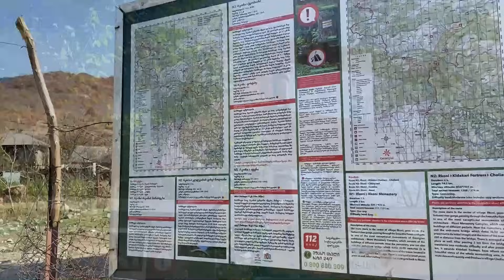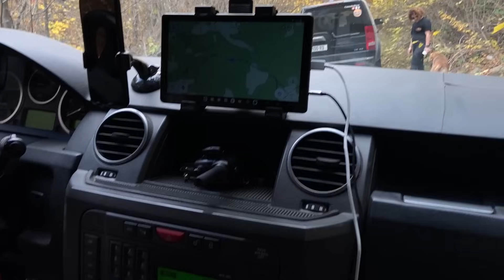რკონი - სალომეს მთა - მანგლისი, რთული გასვლა ახალი მანქანებით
პირველი რთული გასვლა ჩვენი ახალი მანქანით, კერძოდ Land Rover LR3, რკონი - სალომე - მანგლისი, ძალიან კარგი მარშუტი, ულამაზესი ბუნება, დეტალებს იხილავთ ვიდეოში.

ვიდეოს გაზიარება ყველასთვის ნებადართულია, მაგრამ ვიდეოს ან მონაკვეთის ნებისმიერ სოციალურ სივრცეში ატვირთვა დარეპორტდება გაფრთხილების გარეშე!